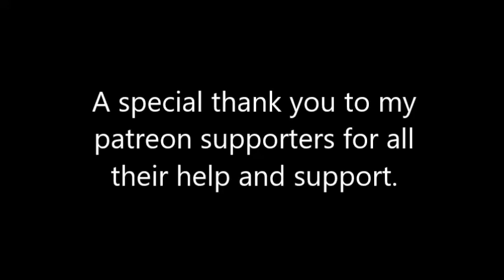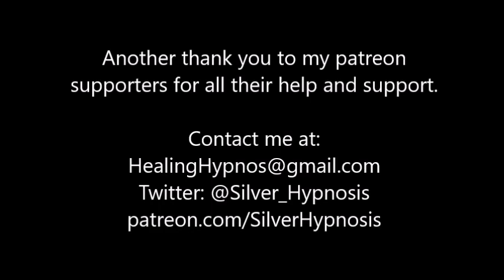Robot Transformation Hypnosis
This was a request for a quick robot file that gave the listener a way to turn their personality off and enter a robot state. The file then gives the listener, in their robot state, a few bits of programming and then has them wake up.